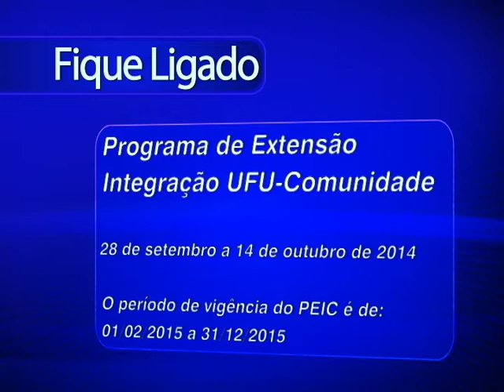TVU Notícias exibido em 22/09/2014 - Parte 02